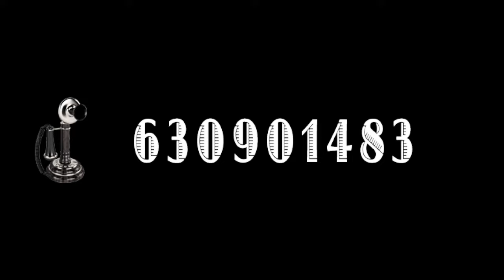Covalsky & the Hot Jazz Union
Actuación en Speak Easy, Fuengirola. Mayo 2022
Live Jazz Málaga, Jazz Manouche,